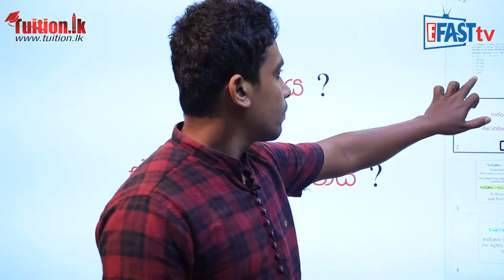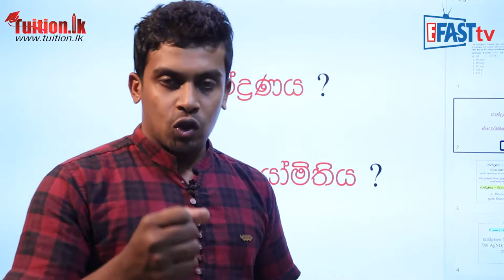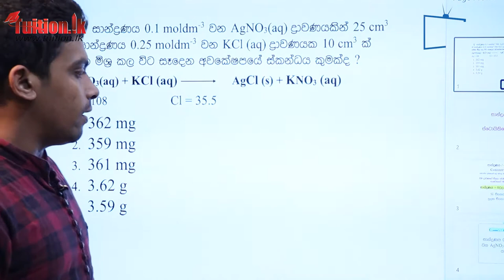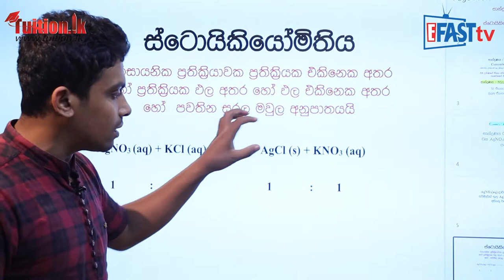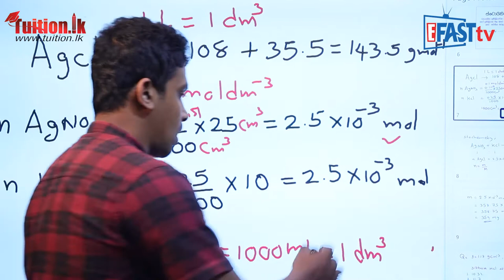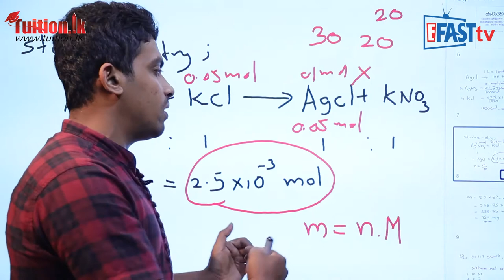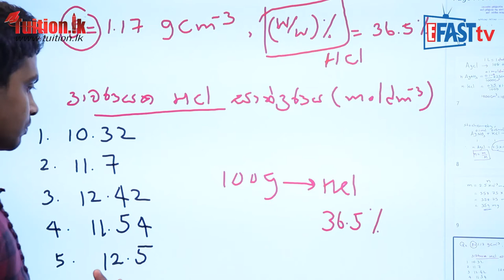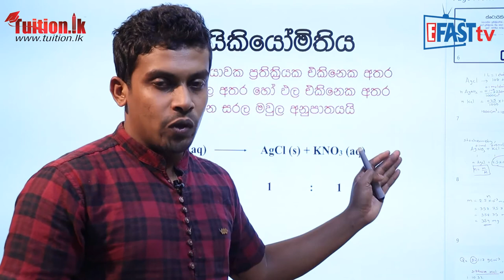රසායන විද්‍යාව - සාන්ද්‍රණය හා ස්ටෝයිකියෝමිතිය | 12 ශ්‍රේණිය - Chemistry | Grade 12 Epi 05